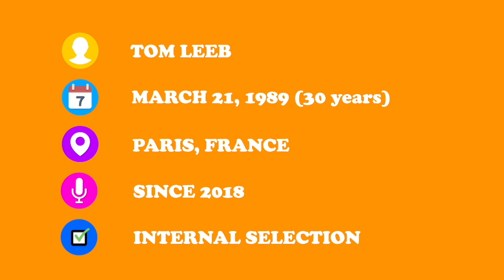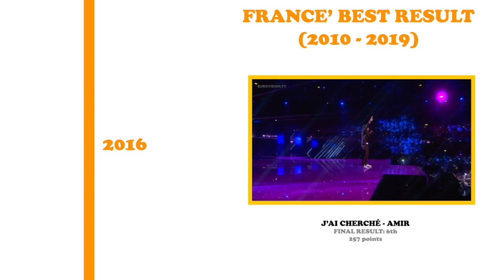GET TO KNOW: Tom Leeb - France 🇫🇷 - 2020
The ninth  artist to be announced is... Tom Leeb from France. He was announced as the France representative for the Eurovision Song Contest 2020 by french broadcaster France 2. Tom is the ninth of 41 artists to be announced for Eurovision 2020 in Rotterdam.

What is your opinion about Tom? Do you think he will finish high? Did you like this video or would you like to see more of it?

📷 Follow me now on Instagram! mreurovision2020
For Daily Eurovision!

Details of the Eurovision Song Contest 2020:
Belgium 🇧🇪 - Hooverphonic - (to be announced)
Bulgaria 🇧🇬 - Victoria - (to be announced)
Cyprus 🇨🇾 - Sandro Nicolas - (to be announced)
France 🇫🇷 - Tom Leeb - (to be announced)
Georgia 🇬🇪 - Tornike Kipiani - (to be announced)
Spain 🇪🇸 - Blas Cantó - (to be announced)
The Netherlands 🇳🇱 - Jeangu Macrooy - (to be announced)